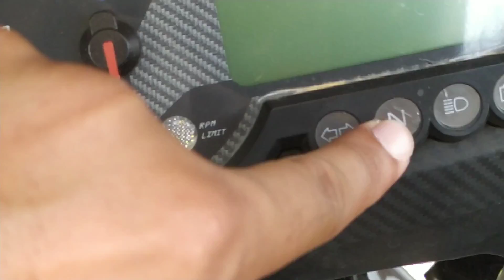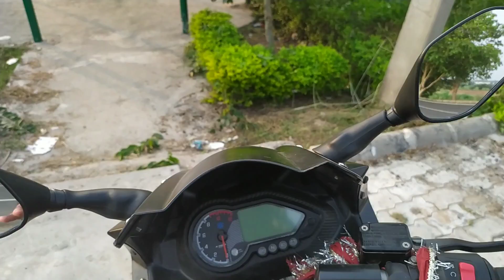3 Things I Dislike About My Pulsar 180F | Must Watch Before You Buy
In this video, I share the top 3 things I don't like about my Pulsar 180F. These issues have made my experience with the bike less than perfect. If you're considering buying the Bajaj Pulsar 180F, make sure to watch this video first to avoid any surprises. Don't miss out on these crucial insights before making your purchase.